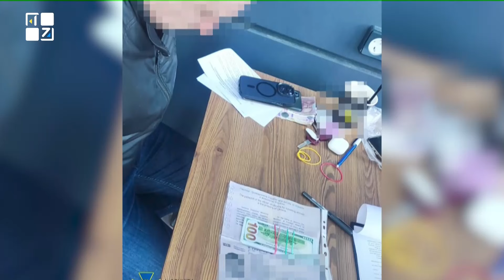На Львівщині затримали помічника ухилянтів і колаборанта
На Львівщині затримали помічника ухилянтів і колаборанта. Чоловіки у різний спосіб допомагали ворогу. Один з них переправляв військовозобов'язаних за кордон, а інший співпрацював з окупаційною владою на Запоріжжі.

ТРК ПЕРШИЙ ЗАХІДНИЙ. Твій. СПРАВЖНІЙ!